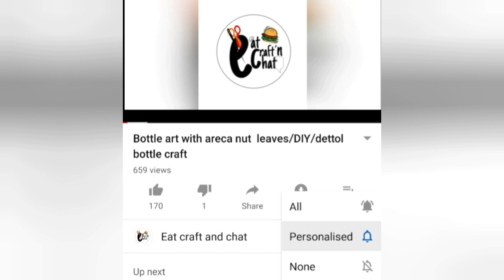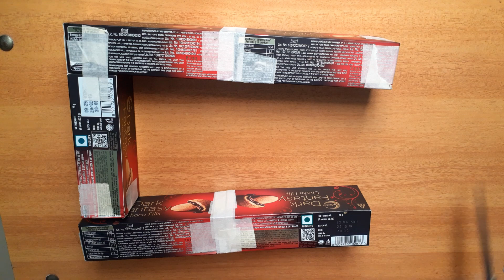WALL SHELF WITH DARK FANTASY COVER /DIY WALL SHELF /BEST OUT OF WASTE/DARK FANTASY COVER REUSE IDEA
Hello dear friends.. here is a small wall shelf idea from dark fantasy cover.. creating home decor items from waste products..hope you will enjoy..

pvc woltop wall paper -WolTop Extra Large PVC Wall paper  Sticker

darkfantasycover darkfantasy diywallshelf bestoutofwaste craftmalayalam dark fantacy coverreuse